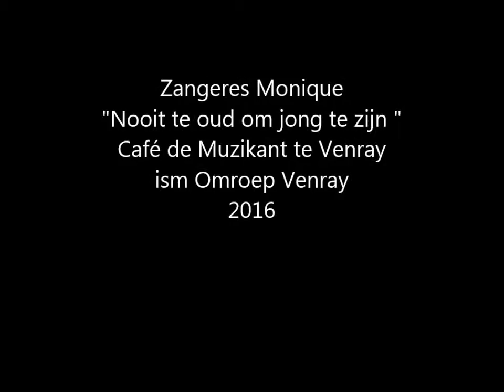Nooit te oud om jong te zijn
Optreden in muziekcafé "De muzikant " te Neerkant ism Omroep Venray en het programma "Waar zijn de troubadours gebleven " met als gastheer Oscar Hovens